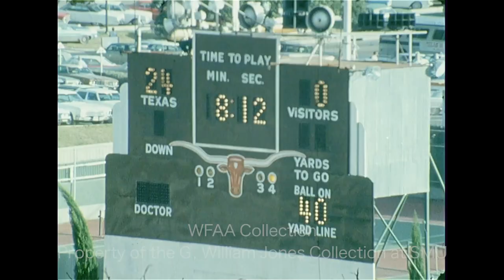WFAA - November 13 - 14, 1971 Part 1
0:00 - Al Lipscomb, target-area board member of both the Dallas Legal Services Project (DLSP) and the Crossroads Community Center, says that he cannot disclose anything that happened in a recent meeting because all who attended were sworn to secrecy; Lipscomb goes on to say that the city lied about the composition of the Crossroads board, which the city adjusted to 30 members, as opposed to the agreed-upon 20 members (the board was originally to have been composed of an equal number of representatives – 10 from the community and 10 appointed by the City Council — now the city says it will have 20 members and leave only 10 to the community, substantially diluting the voice of the community); Gene McIntyre reporting.

1:20, 8:20 - (November 13, 1971) A course for criminal prosecutors will be held in Dallas on this date and will continue for three additional Saturdays; in an interview, Dallas Assistant District Attorney John Stauffer explains the purpose of this course for attorneys from small communities, saying that it will help those who don't try criminal cases very often; additional silent footage outside the Central Jury Room, of the course underway, and of Stauffer's interview; Dean Angel reporting.

2:16, 8:59 - (November 13, 1971) After a yearlong study, engineers have recommended to the Texas Turnpike Authority (TTA) a second toll road (the Trinity Turnpike) which would connect Dallas and Fort Worth; in an interview, TTA chairman Dee J. Kelly says that this new turnpike is necessary because of the projected increase of traffic in the area; additional silent footage of the interview; Travis Linn reporting.

3:04, 9:18 - A report on the confusion surrounding the upcoming Phase II of President Richard Nixon's wage-price freeze and economic package which will have the Internal Revenue Service (IRS) interpreting, enforcing, and monitoring the new controls; additional silent footage of the Dallas headquarters of the IRS and the Office of Emergency Preparedness; Jim Mitchell reporting.

4:53 - (November 13, 1971) The University of Texas (UT) Longhorns defeat the Texas Christian University (TCU) Horned Frogs, 31-0, at Memorial Stadium in Austin; various highlights from the game; the crowd spells out “Cotton Bowl?” in the stands (Silent).